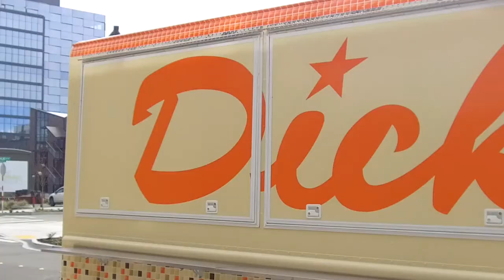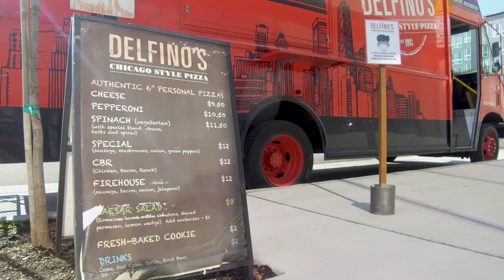Food Trucks in Bellevue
Explore some of Bellevue's latest food trucks available this spring in Bellevue's Spring District!